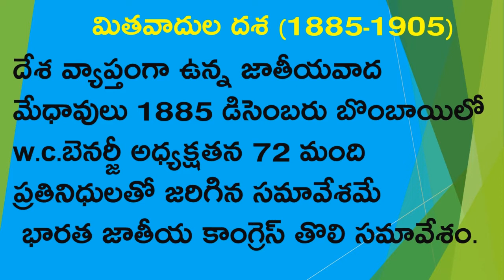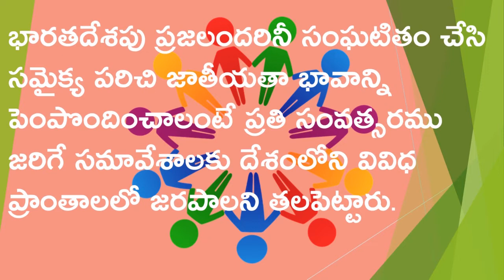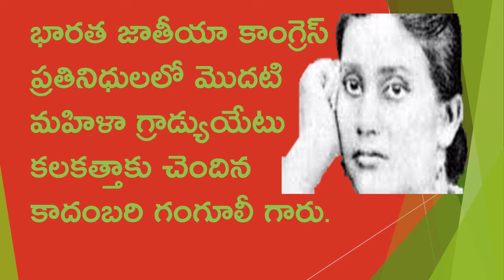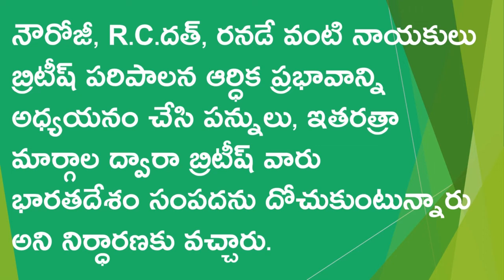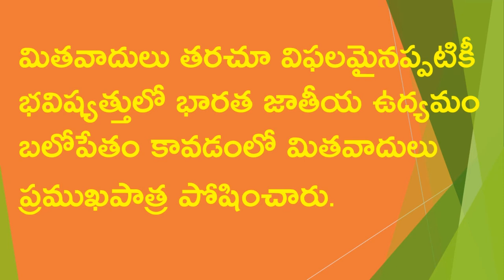Indian National congress Moderate phase(1885-1905)